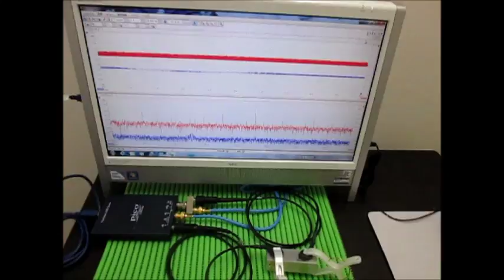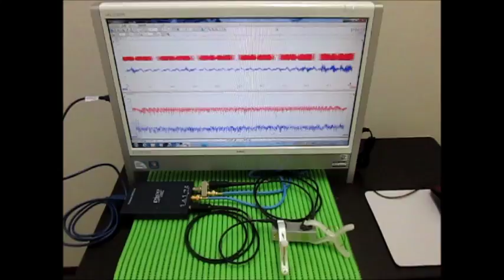オリジナル超音波実験 Ultrasonic experiment （超音波システム研究所 ultrasonic-labo）